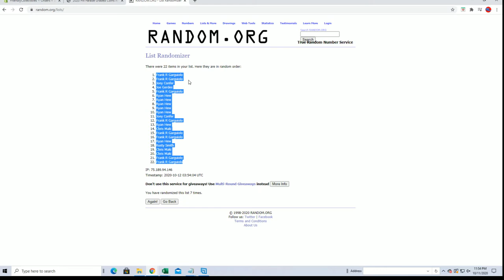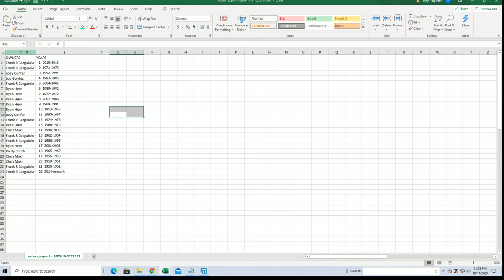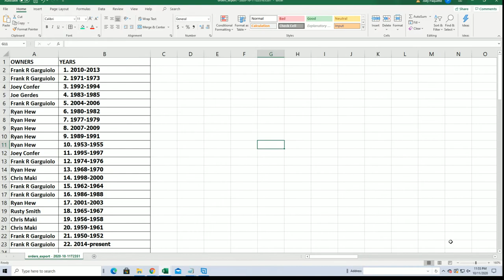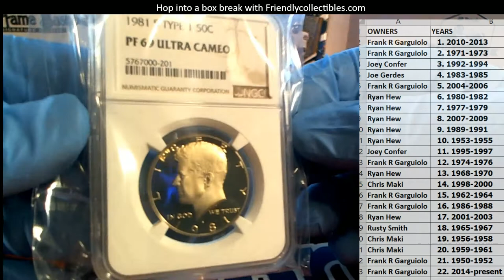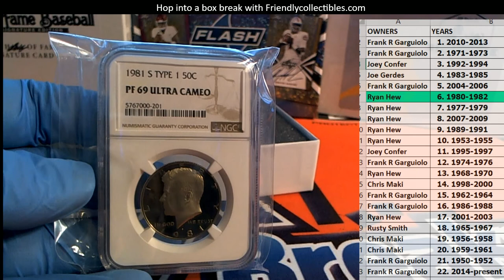2020 Hit Parade Graded Coins All American Edition Series 3 ID SER3HPUSACOIN378